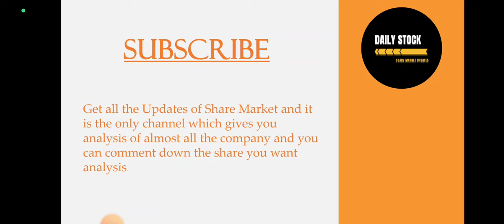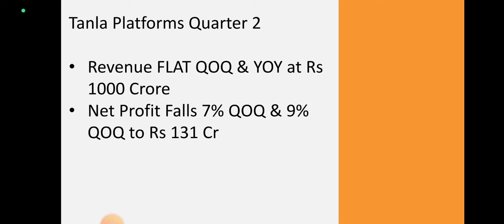Tanla Platform Quarter 2 Results • Tanla Platform Breaking News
Source: Tickertape.com
Moneycontrol.com